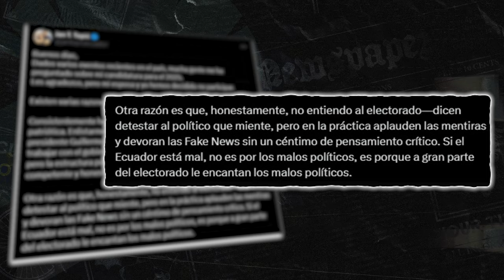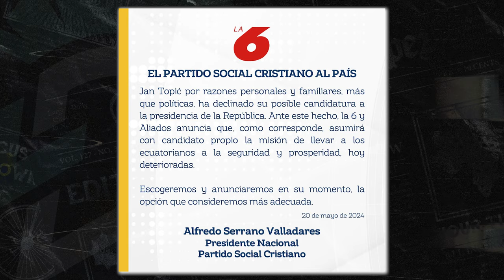|LA NOTA| - PSC sin cuadros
Con Jan Topic lejos del tablero electoral, el Partido Social Cristiano se recoge vuelve a mirar a su militancia para buscar la presidencia de la República. No se descarta que vaya Jaime Nebot, según el asambleísta Lenín Rogel.
La 6 lleva 38 años sin ganar la Presidencia.

Facebook ® / ladefensaec
Instagram © / ladefensaec
TikTok • / ladefensaec

Reporta: Mercy Castro
Edición: Mario Avila
Audio: Mario Avila